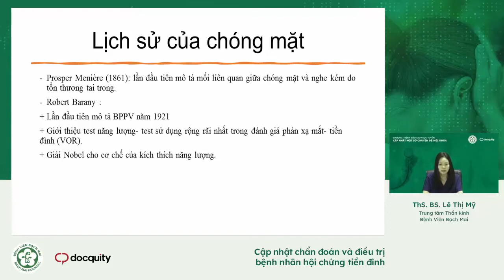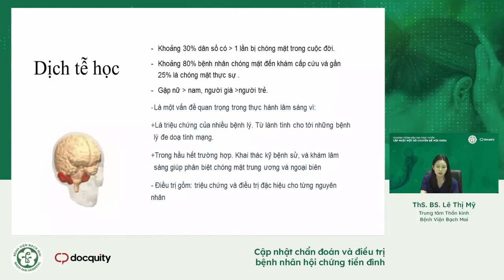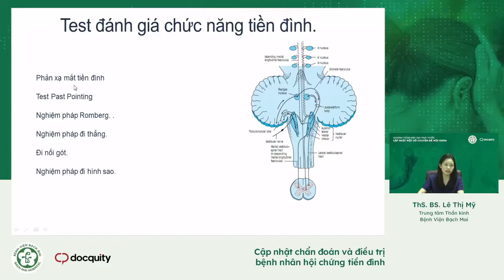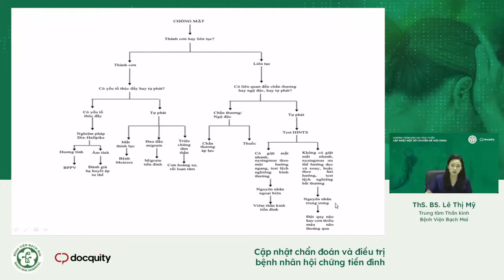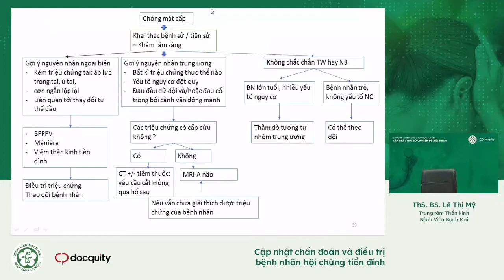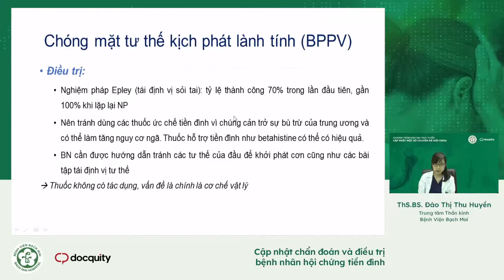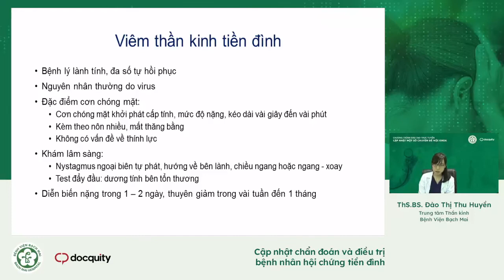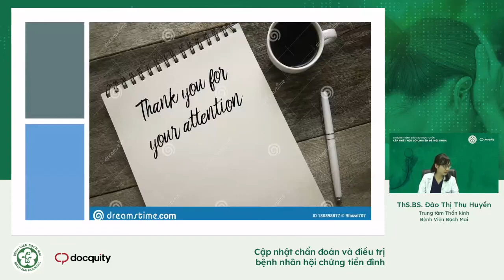Cập nhật chẩn đoán và điều trị hội chứng tiền đình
Nội dung: Cập nhật chẩn đoán và điều trị hội chứng tiền đình
Giảng viên: ThS.BS. Lê Thị Mỹ & ThS.BS. Đào Thị Thu Huyền (Trung tâm Thần kinh - BV Bạch Mai)